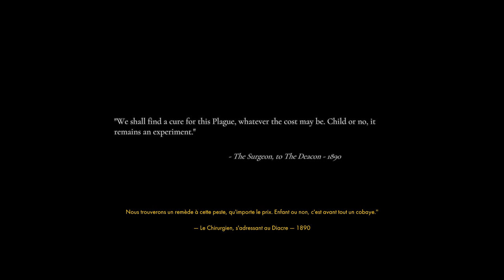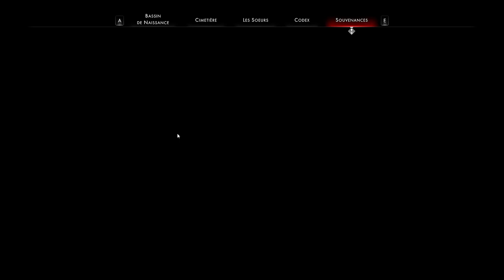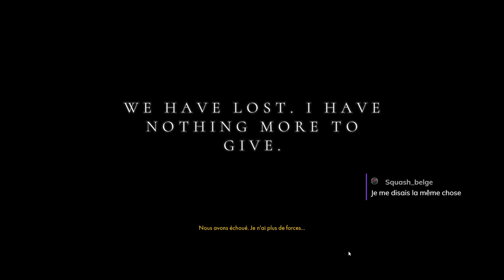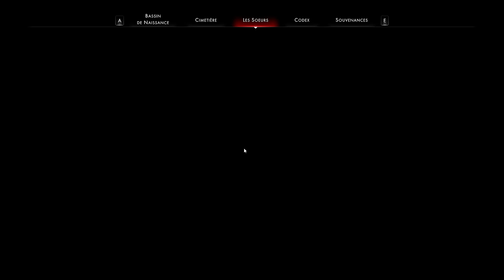#06. OTHERCIDE - 2eme manche contre le Chirurgien [FR][LecygneNoir]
Petit retour sur ce jeu somptueux et trop peu joué qu'est Othercide ! 3 ans après, ça reste un vrai coup de coeur 😍

🎮 : Othercide
Vous avez aimé ? Vous pouvez aider la chaine en achetant chez notre partenaire !

- Ardarin
- Broudaff
- Célestin
- Mallevin
- Mangazore
- Zmoi6